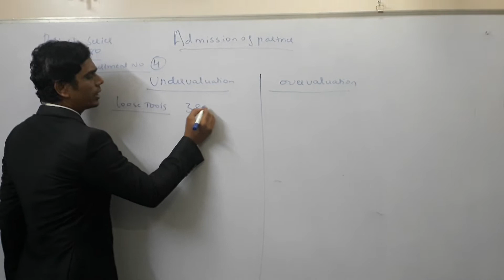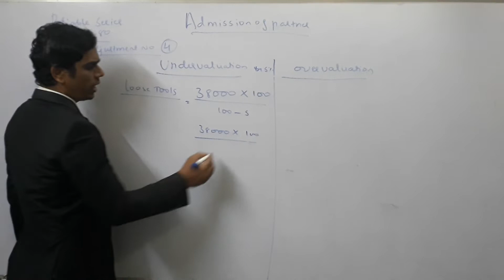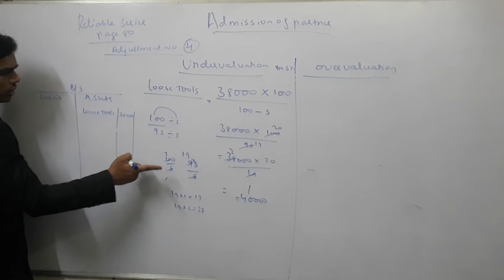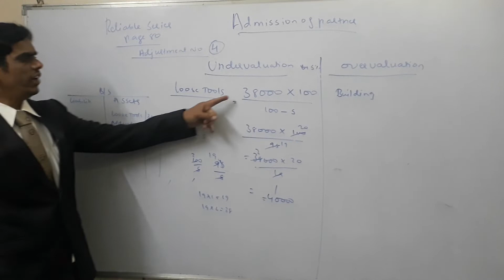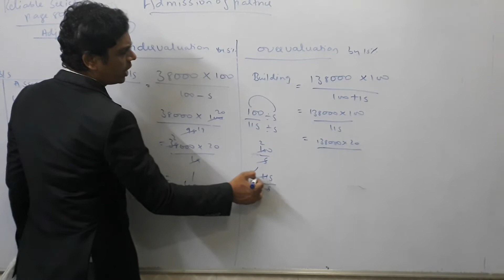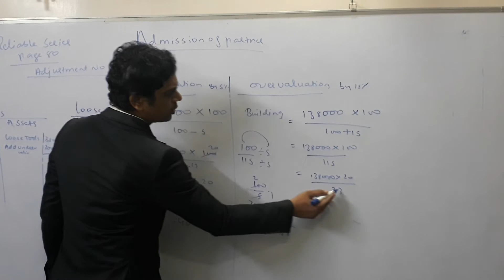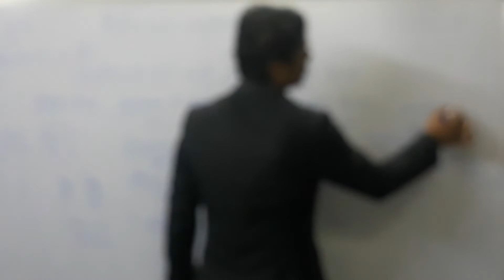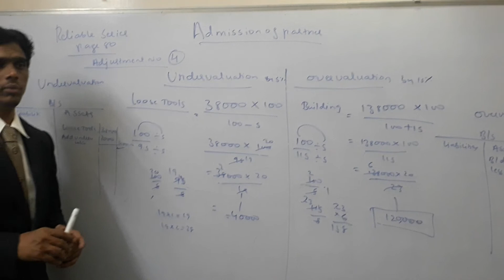Admission of partner (undervaluation and overvaluation concept)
Reliable series page no 40 ( asif sir)